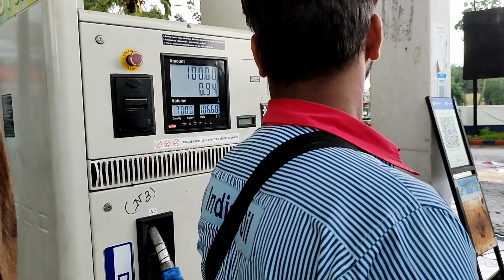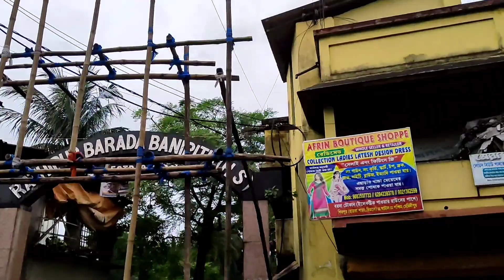বৃষ্টির জন্যে খুবই খারাপ অভিজ্ঞতা হলো ,বাইক নিয়ে কুঠিঘাট থেকে ঘাটাল যেতে অবস্থা পুরো খারাপ হয়ে গেল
বৃষ্টি তে সারাদিন ঘাটালের বিভিন্ন রাস্তায় গুরলাম